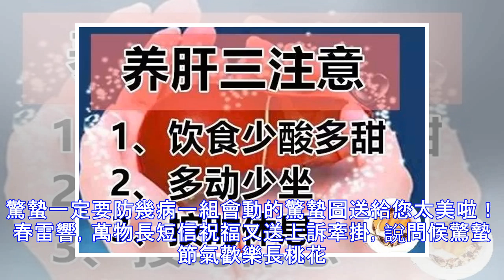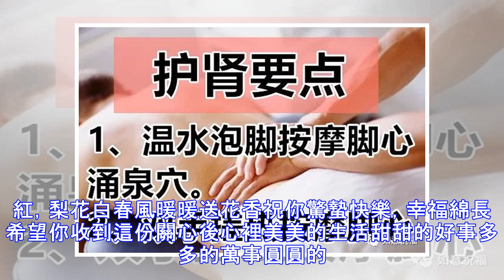今日驚蟄，全家一定要這么做！保你百病全消一年不生病！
（放到你圈子裡，朋友們會感激您）驚 蟄2019年驚蟄時間3月6日 05:09:39農歷正月二十九 星期二驚蟄節氣，天氣轉暖，雨水漸多，萬物復蘇，是春暖花開之季。驚蟄養生應順乎陽氣的升發、萬物始生的特點，使身體如春日一樣舒展暢達。明日驚蟄提醒所有新老朋友驚蟄過好！保您全家平安、健康順遂！驚蟄一定要這么吃進補7種食物不可少多吃蔬菜，“重點護肝”驚蟄養生：飲食“兩大護法”驚蟄一定要這么做注意三方面，春天不生病驚蟄養生：養肝護腎驚蟄一定要防幾病一組會動的驚蟄圖送給您太美啦！春雷響，萬物長短信祝福又送上訴牽掛，說問候驚蟄節氣歡樂長桃花紅，梨花白春風暖暖送花香祝你驚蟄快樂，幸福綿長希望你收到這份關心後心裡美美的生活甜甜的好事多多的萬事圓圓的今天被這文章刷屏了，說的很好，大家都在發，我也發！如果恰巧你也看到了，就把它傳遞下去吧！ 《國醫健康之路》是唯一的一檔以關注大眾身心、保健意識，倡導健康生活為主旨的...